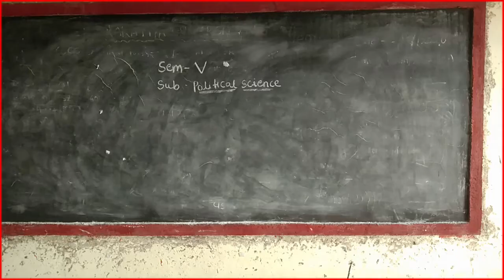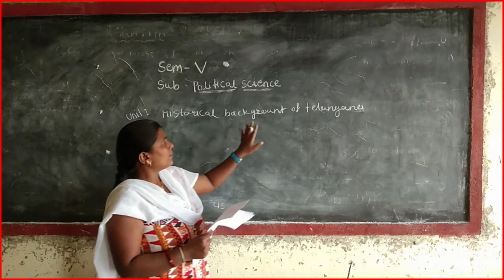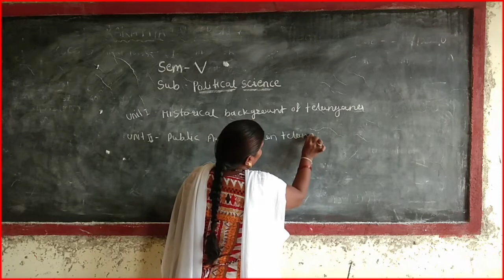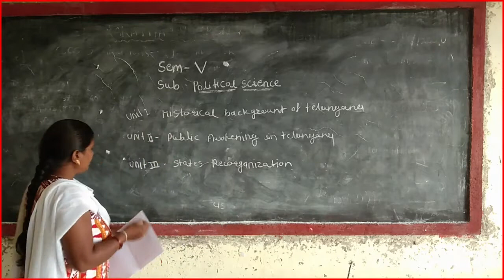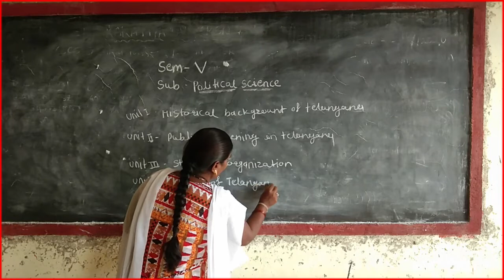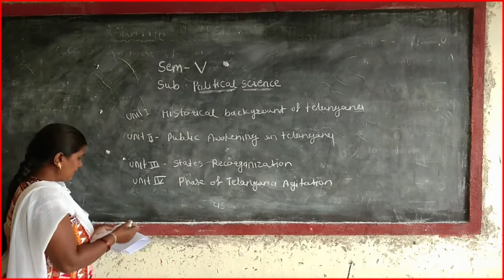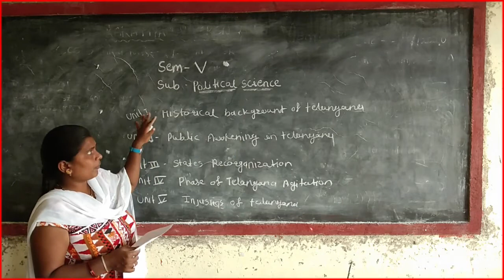BA V SEM POLITICAL SCIENCE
Created by keeerthana degree college bela

Topic: SYLLABUS REVIEW